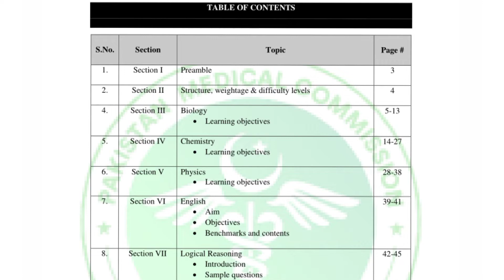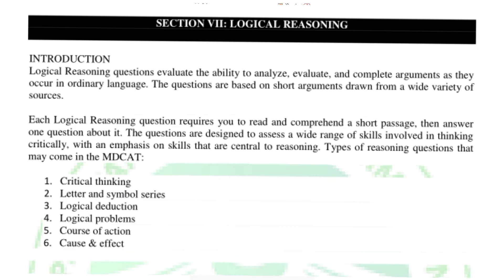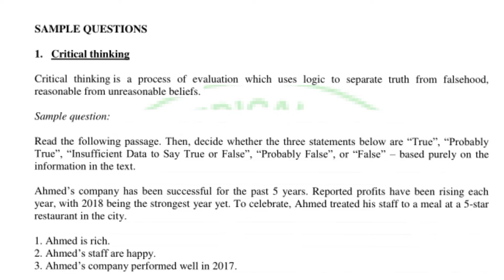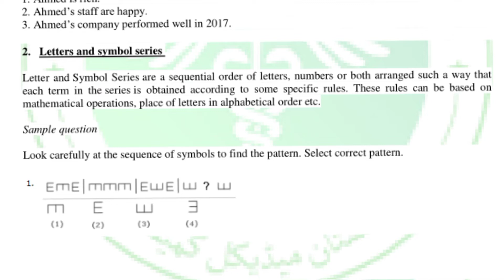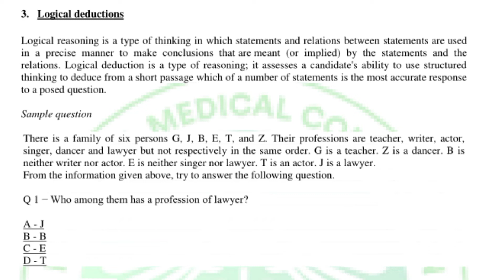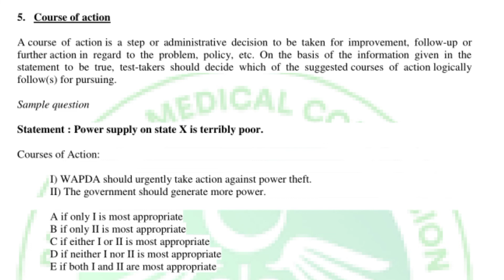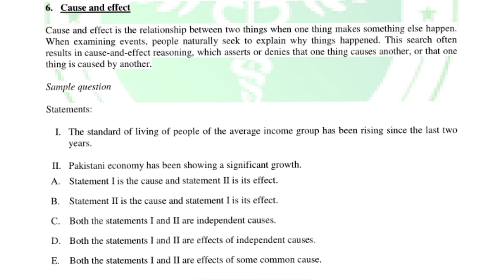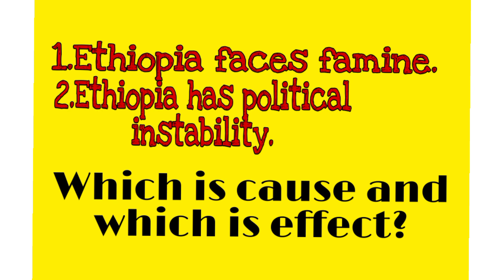How to prepare LOGICAL REASONING||Tips to get 10/10|| MDCAT 2022 Tips and Tricks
Dear mdcat aspirants and future doctors,this is for you🌼🌼.You will have a lot of knowledge and guidance  here about Fsc and nmdcat preparation and admissions.

"DREAM BIG , STAY POSITIVE , WORK HARD , ENJOY THE JOURNEY  FUTURE DOCTORS"
Best of luck guys✨...Trying my best to guide you all.

ALL NMDCAT, FSC AND ADMISSION PROCESS GUIDANCE RELATED VIDEOS WILL BE UPLOADED SOON